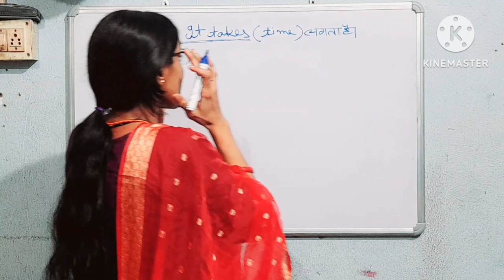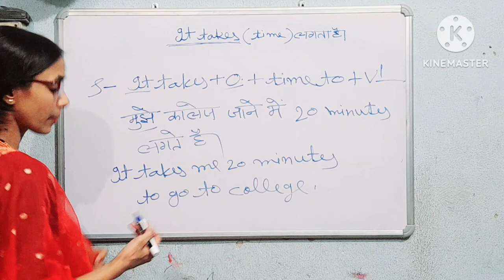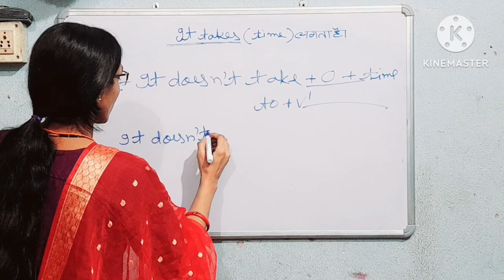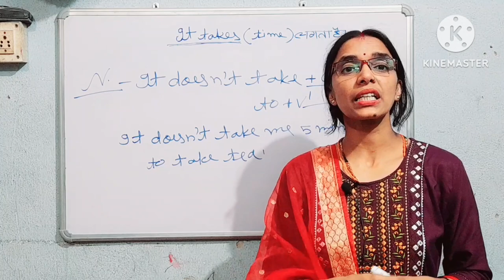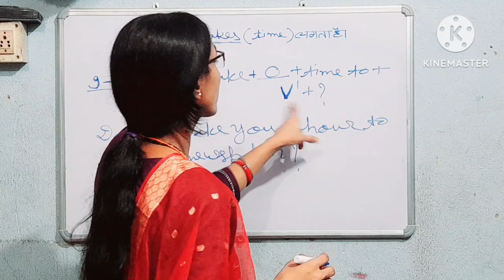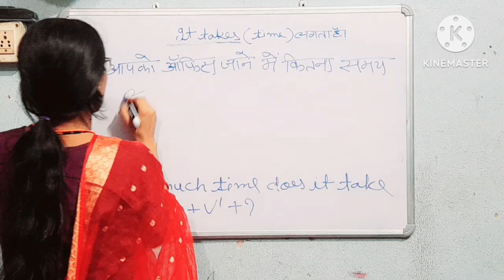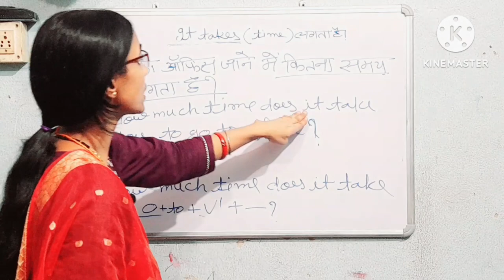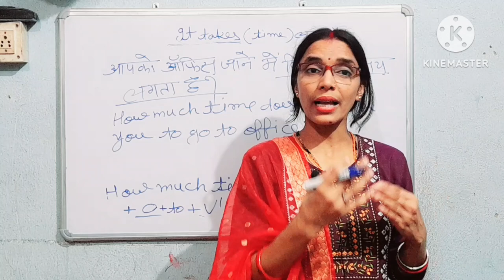SPEAK ENGLISH WITH CONCEPT "IT TAKES " advanced structurell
SPEAK ENGLISH WITH CONCEPT "IT TAKES"

Dear friends

    I have discussed amazing  concept IT TAKES beautifully and I hope you will definitely practice of it..

 learn english
spoken practice with anushree english channel
 daily use English sentences
advance phrases
how to speak English very clearly
I am beginner how to learn English
 best spoken video for beginner
 I am beginner I am a winner how to learn English speaking
how to start English speaking I have no friend how to practice of Ling
speaking by yourself